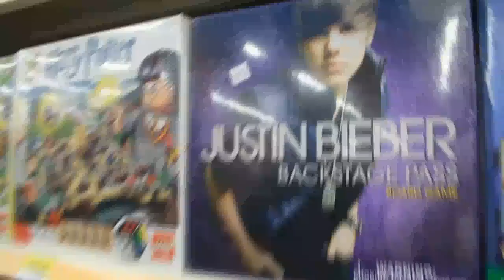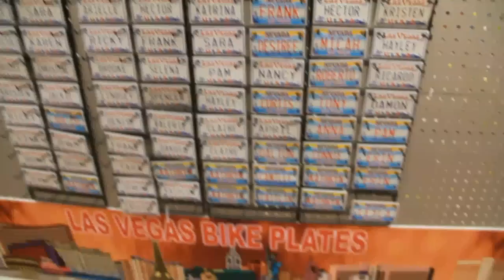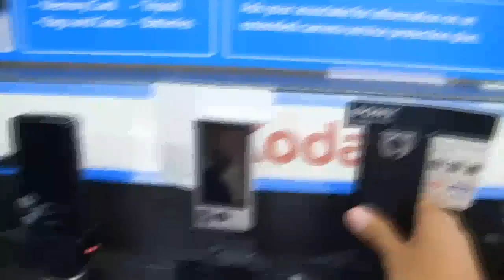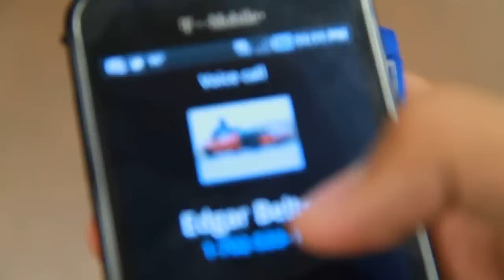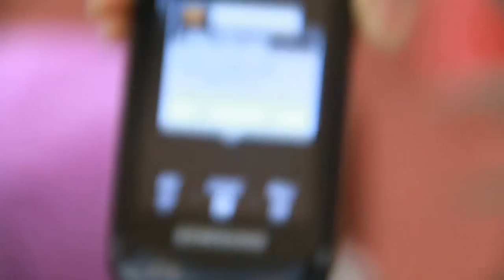Vlog (July 4)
We went to Wal Mart cos we had nothing to do